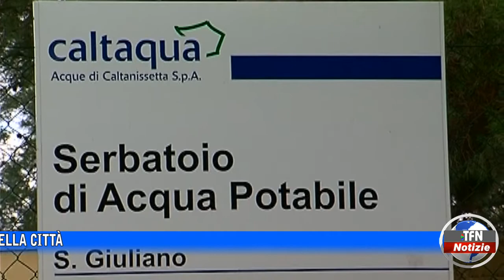Niente acqua oggi in due quartieri